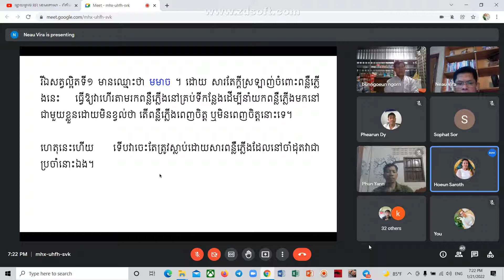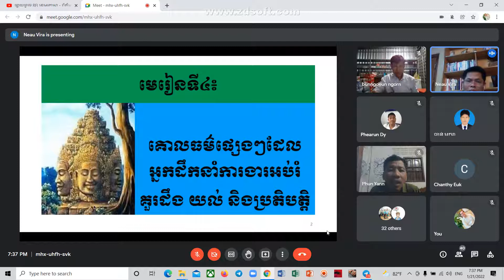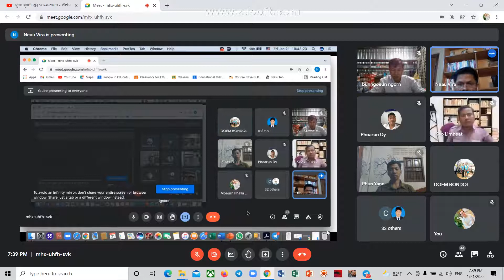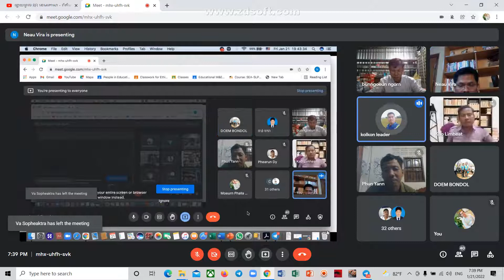សិក្សាថ្នាក់បរិញ្ញាបត្រជាន់ខ្ពស់ ផ្នែកគ្រប់គ្រងអប់រំ ជំនាន់ទី១០ Master of Education Management NIE22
សិក្សាថ្នាក់បរិញ្ញាបត្រជាន់ខ្ពស់ ផ្នែកគ្រប់គ្រងអប់រំ ជំនាន់ទី១០ Master of Education Management NIE 2 មុខវិជ្ជា ក្រមសីលធម៌អ្នកអប់រំ បង្រៀនដោយលោកគ្រូ នូវ វីរ៉ា។
សិក្សាថ្នាក់បរិញ្ញាបត្រជាន់ខ្ពស់ ផ្នែកគ្រប់គ្រងអប់រំ ជំនាន់ទី១០ Master of Education Management NIE
ថ្ងៃចូលរៀនដំបូង សម្រាប់ថ្នាក់បរិញ្ញាបត្រជាន់ខ្ពស់ ផ្នែកគ្រប់គ្រងអប់រំ ជំនាន់ទី១០ Master of E.M NIE3
នៅក្នុងឱកាសបានចួបជុំគ្នាដំបូង របស់និស្សិតថ្នាក់បរិញ្ញាបត្រជាន់ខ្ពស់ ផ្នែកគ្រប់គ្រងអប់រំ តាមរយៈអនឡាញ នៅថ្ងៃសៅរ៍ ៨រោច ខែកត្ដិក ឆ្នាំឆ្លូវត្រីស័ក ព.ស២៥៦៥ ត្រូវនឹងថ្ងៃទី២៧ ខែវិច្ឆិកា ឆ្នាំ២០២១ គ្រប់និស្សិតទាំងអស់បានចួបសំណេះសំណាលរវាងគ្នានឹងគ្នាដោយសេចក្ដីសោមនស្សរីករាយក្រៃលែង។
Rec 0022